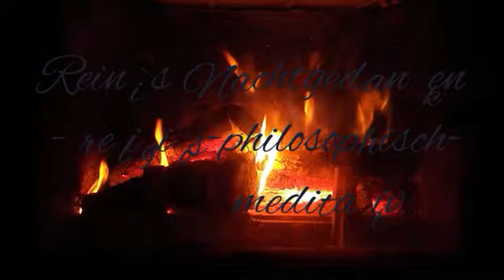Nachtgedanken 18.6.24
Gedanken zum Abend